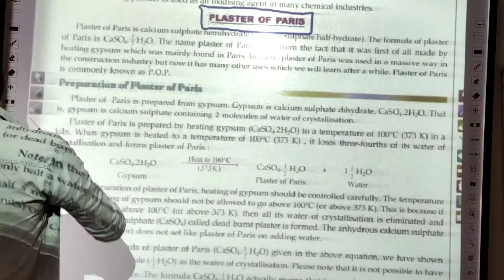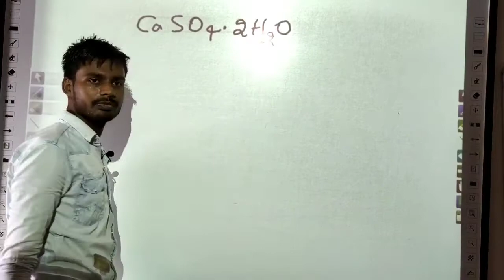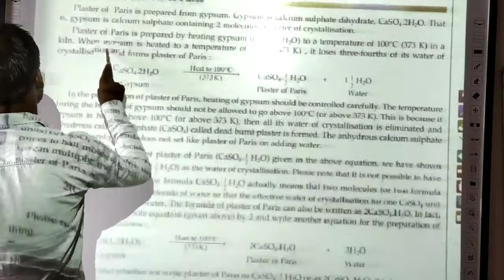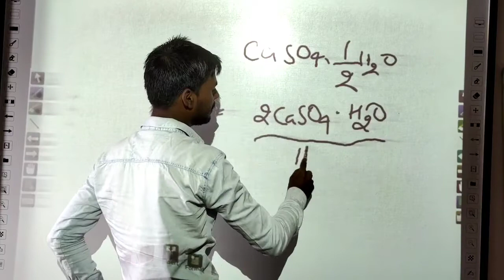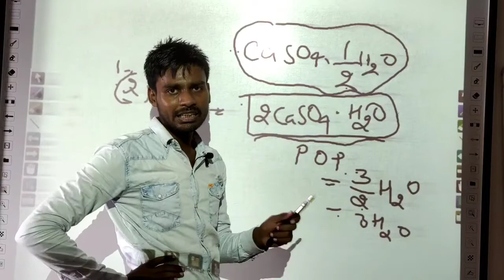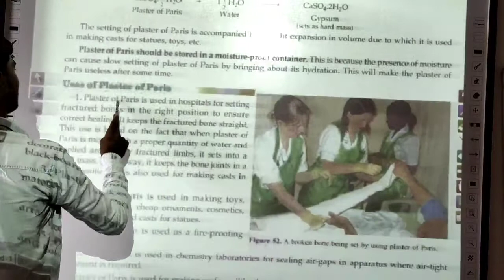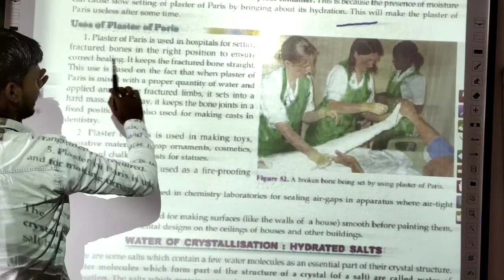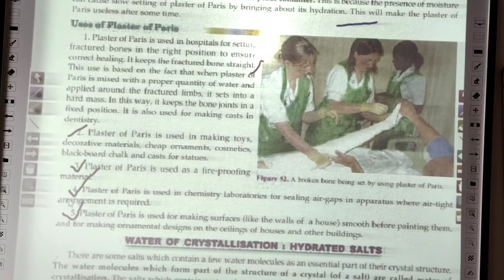29 Acids, Bases & Salts of Class-10 Chap-2, Plaster of Paris, Production, Uses Chemistry by Jass Sir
29 Acids, Bases & Salts of Class-10 Chap-2, Plaster of Paris, Production, Uses Chemistry by Jass Sir